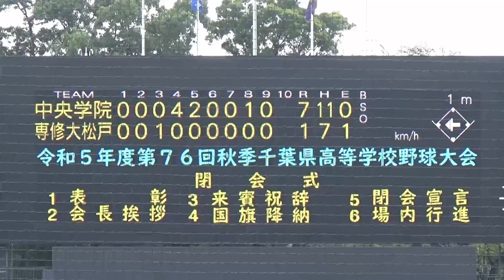中央学院の優勝、専大松戸の準優勝で幕を閉じた令和５年度秋季千葉大会の閉会式と記念撮影／両校は関東大会へ／選手入場～表彰式～場内行進～記念撮影